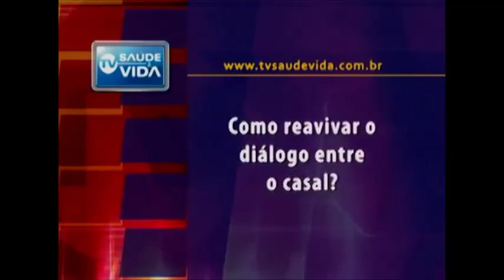Como reavivar o diálogo entre o casal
Atendimento online
- Skype

"Qualquer maneira de amor vale à pena"
Instituto Eliany Mariussi
Educação & Comportamento Sexual